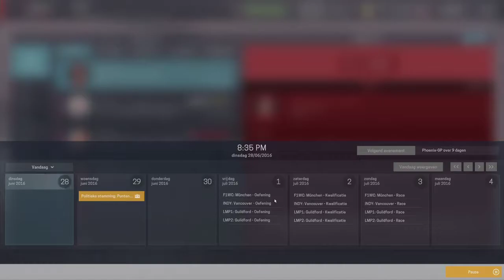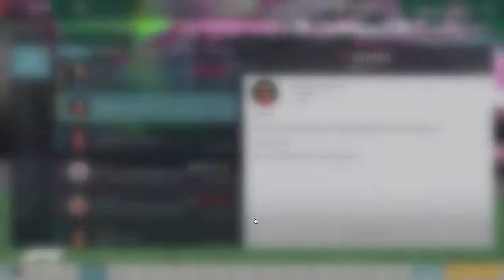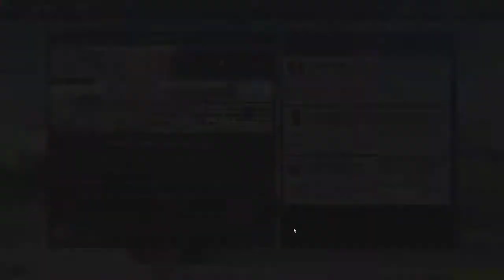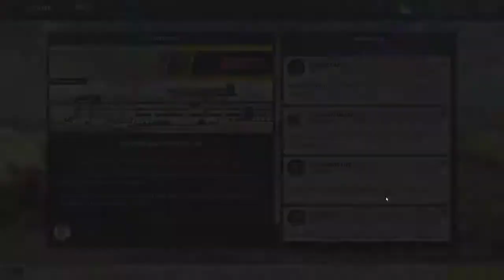S1E5 Nieuwe ronde nieuwe kansen zullen we het podium halen???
Kijk alweer naar de 5e aflevering van WaMa Racing in de indycarseries.